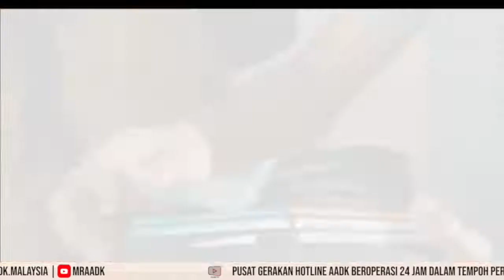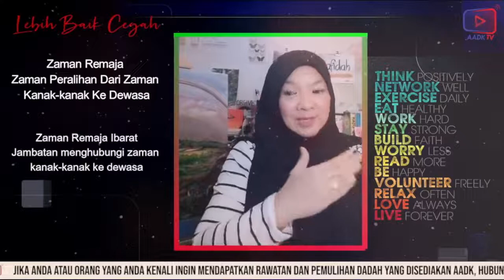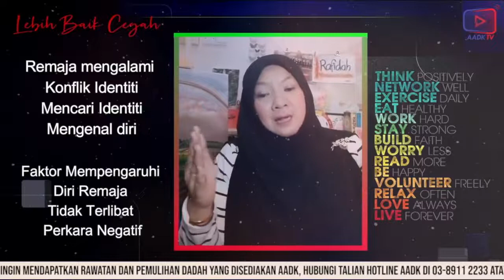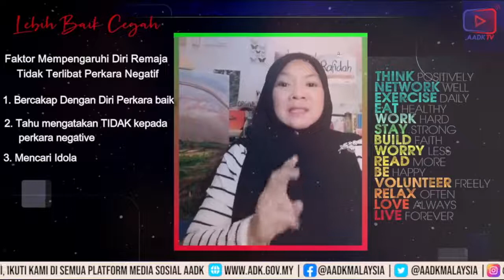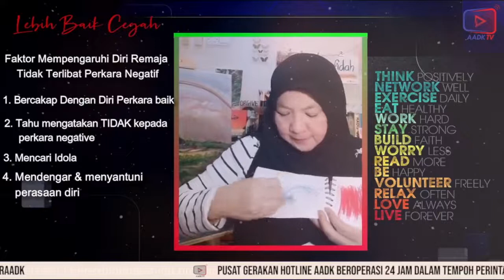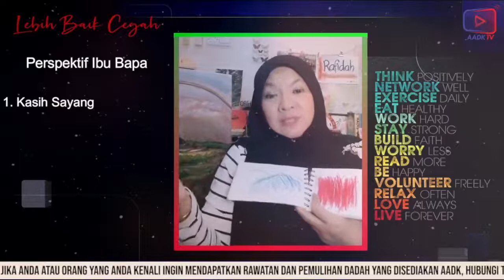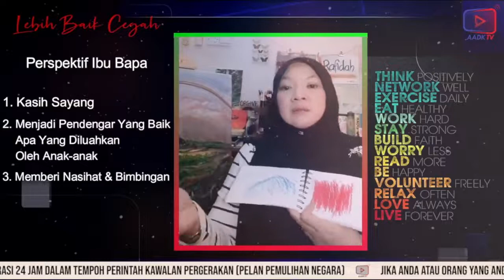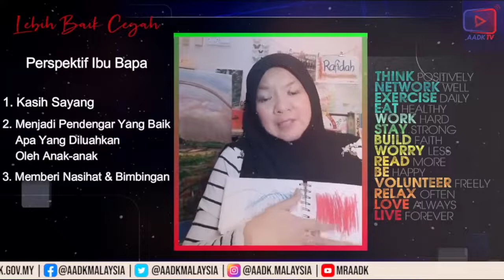LEBIH BAIK CEGAH | Edisi 22 Julai 2021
📚 Zaman remaja ibarat jambatan menghubungi zaman kanak-kanak ke alam dewasa. Jambatan ini perlu kukuh bagi memastikan anak-anak remaja ini tidak tergelincir dan terlibat dalam perkara negatif.

📚 Ketahui apa yang perlu ada dalam diri remaja bagi mengelakkan situasi negatif dan apakah tindakan yang harus diambil oleh ibu bapa bagi menangani situasi ini.

📚 Tip bersama Dr. Rafidah Kastawi, Kaunselor Berdaftar dalam review video pesanan khidmat masyarakat 'Dadah Perosak Masa Masa Hadapan, Jauhi Dadah' dalam segmen Lebih Baik Cegah.